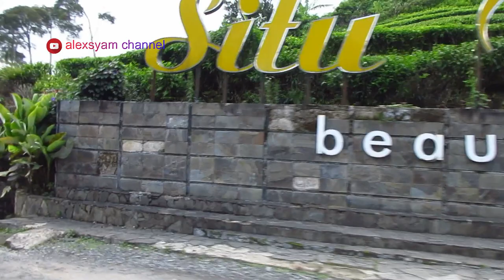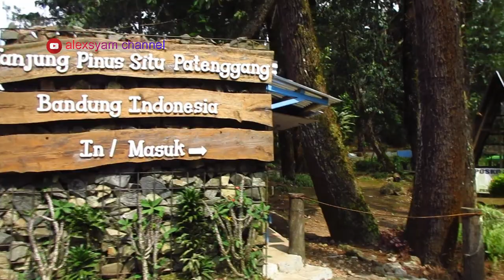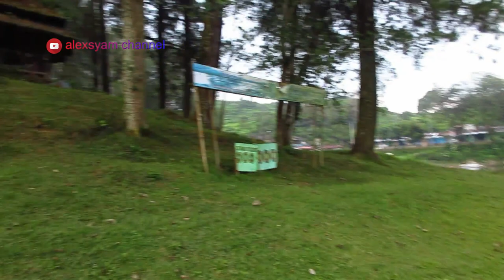SITU PATENGGANG CIWIDEY TERKINI | WISATA BANDUNG YANG WAJIB DIKUNJUNGI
Situ Patenggang adalah sebuah danau yang berlokasi di kawasan wisata alam Ciwidey, Bandung Jawa Barat. indonesia.

Situ Patengan sesuai nama tempatnya berada di bawah kaki Gunung Patuha. Situ (bahasa Sunda yang berarti danau) ini memiliki pemandangan yang sangat eksotik.

Situ Patenggang Ciwidey Bandung 2022 dikenal memiliki keindahan alam yang sangat memukau dan panorama yang eksotis. Dikelilingi hamparan kebun teh berjajar rapi dengan pucuk hijaunya menyajikan pemandangan yang menawan.

Patenggang disebut berasal dari kata ‘pateangan-teangan’ yang berarti saling mencari. Setelah bertemu, Rengganis meminta Ki Santang membuatkan danau dengan pulau kecil di tengahnya. Daratan kecil ini kini bernama pulau Sasuka atau lebih dikenal dengan sebutan Pulau Asmara.

Situ Patenggang beautiful of nature dapat mengelilingi danau tersebut menggunakan perahu. Para pemberi jasa perahu yang menunggu di tepi danau siap mengantarkan satu putaran. Perahu hingga kini menjadi fasilitas wisata yang banyak disukai para wisatawan.

Semoga tayangan ini bermanfaat bagi kita semua dan dukung terus alexsyam channel untuk bisa mengupload video tempat-tempat wisata lainnya.

Terimakasih